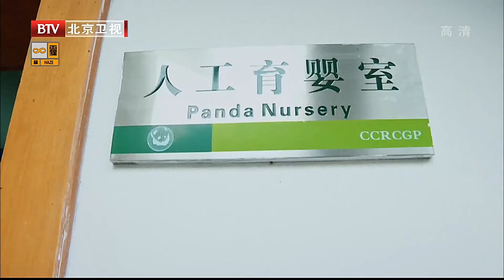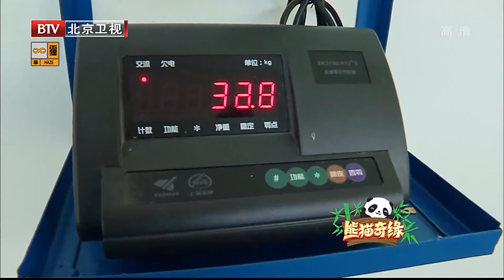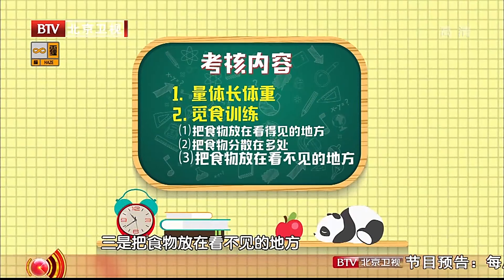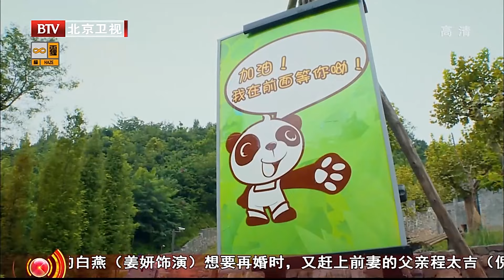大熊猫也要上幼儿园？竟然还有体育课,饲养员被任性抱大腿,6只幼崽抢地盘太可爱！【熊猫奇缘】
北京卫视推出全国首档原创科普纪实节目，开启在原创道路上的又一次创新与尝试。届时，“熊猫爱心大使”黄晓明，将携手“最大牌明星”，在节目的纪实风格中，真实还原从未被外人知晓的“熊猫故事”。